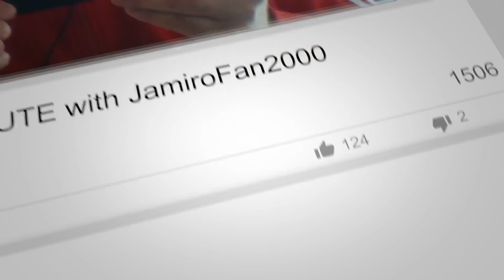BONUS NYC 2018 CONCERT FOOTAGE #2 | "Cosmic Girl"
Here's some MORE BONUS Fan Recorded Concert Footage, this time from the recent Automaton Tourdate @ Forest Hills Stadium In Queens NYC from early Sept. 2018!

*MASSIVE thanks to fellow fan Margurita for giving me permission to share her concert footage here on the JamiroFan2000 YouTube Channel!*